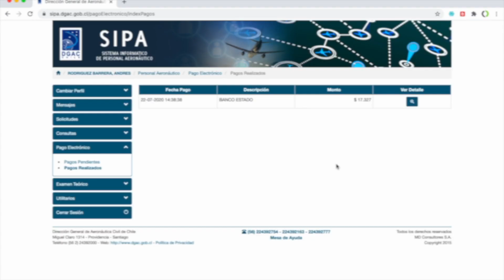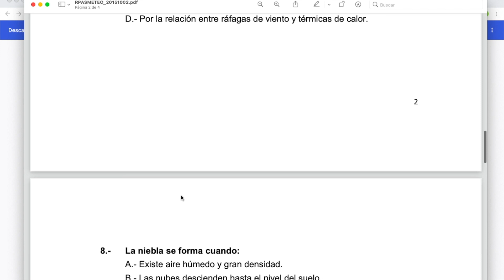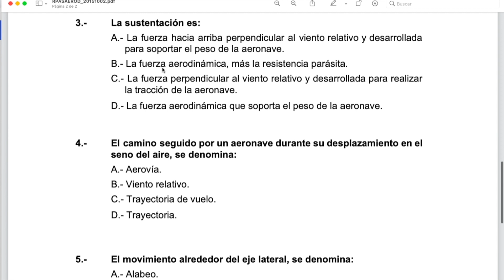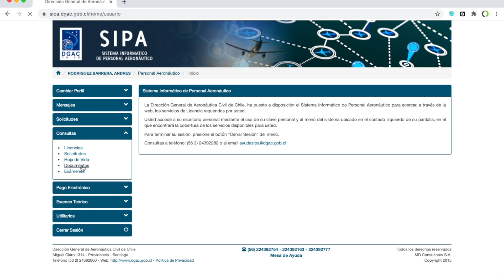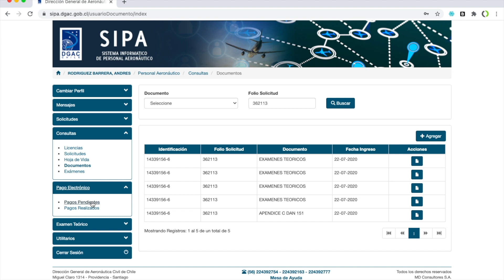[RESPUESTAS] Examen Meteorología y Aerodinámica 📒 Desarrollo 🚁 🎮 Curso [GRATIS] Piloto de Drone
👉  aqui tienes la solución a este examen, con éste ya tendras todo para postular y obtener tu credencial de la DGAC.